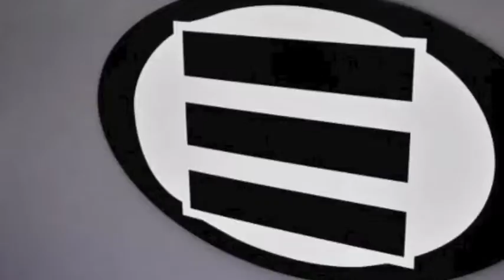e30momentum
e30, functional training, Eastlake Athletic Club